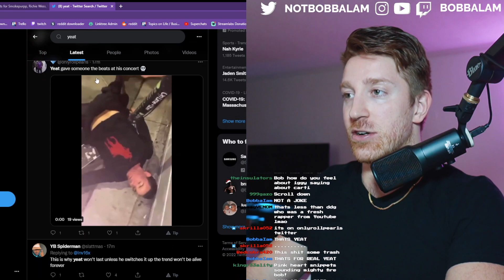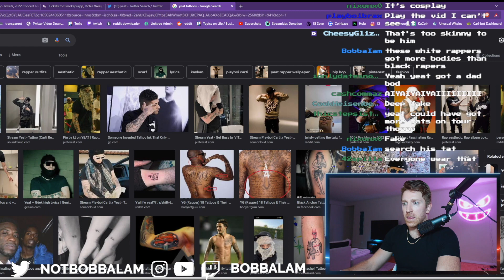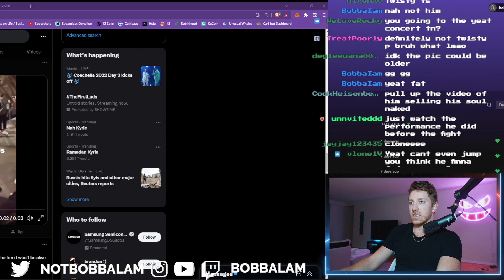Yeat Lookalike (?) Slumps Fan Outside Boston Show